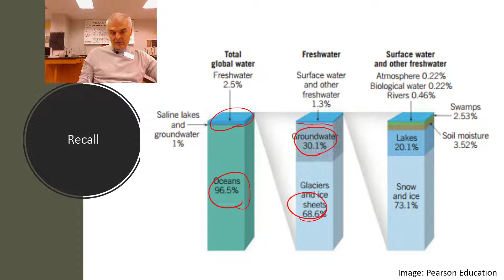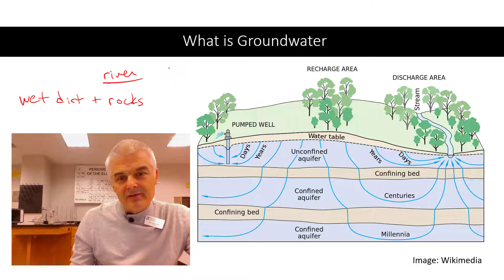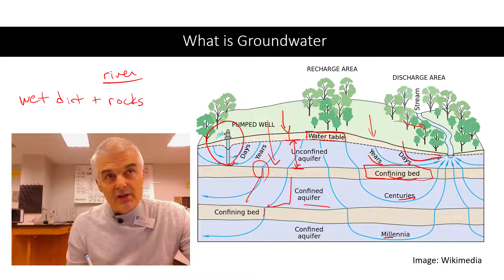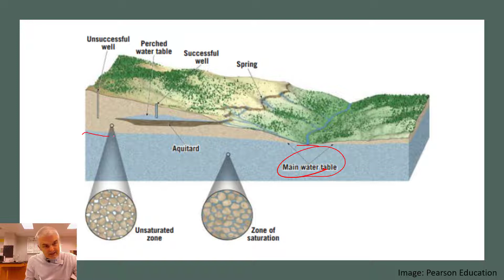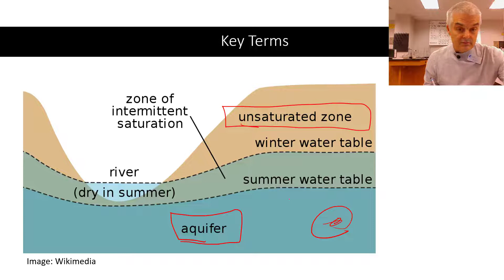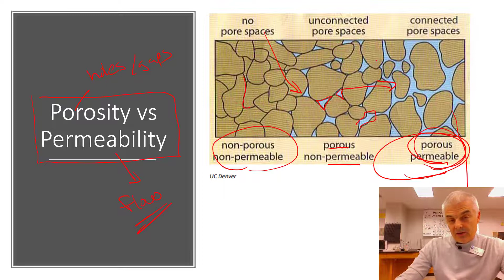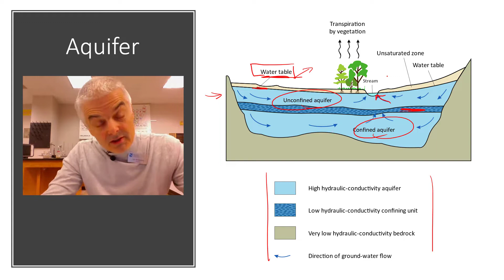What is Groundwater and How Does it Work?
Groundwater can often be confusing. What does it look like? What is the biggest misconception about groundwater? Learn the basics of what groundwater is and how it is formed.

This is video 9 of 11 in a series on Streams and Groundwater

Learn from award-winning teacher Jon Bergmann. He creates these videos for his high school science students.